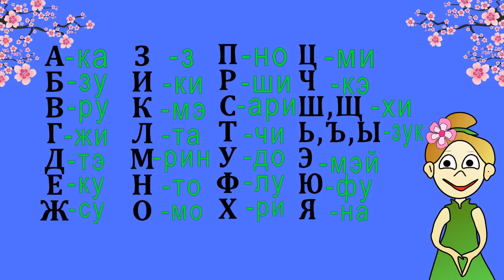Твоё имя на японском языке =)